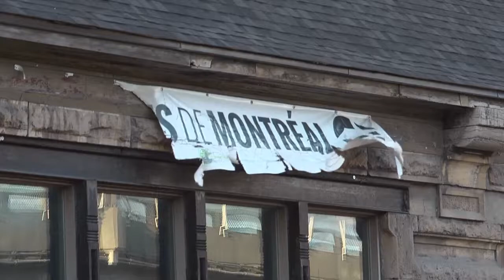Fondations de Olivier D. Asselin | Bande-annonce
Synopsis

Héritier d'une longue lignée de forgerons, le forgeron Mathieu Collette est une sommité internationale dans son domaine. Ardent défenseur de ce savoir-faire qui constitue un patrimoine immatériel d’une grande valeur, Mathieu s’est investi corps et âme dans la fondation des Forges de Montréal, un organisme situé dans le quartier de Griffintown et qui occupe un bâtiment patrimonial appartenant à la Ville. Tourné durant plusieurs années, ce documentaire retrace le combat d’un homme passionné et bouillonnant qui lutte pour conserver le legs des forgerons, ainsi que son édifice considéré comme un lieu de forge incomparable au Canada.

une initiative du Festival International du Film sur l'Art.
Blacksmith Mathieu Collette is internationally renowned in his field, an expert in a profession passed down through generations. An ardent supporter of his craft—an invaluable part of our cultural heritage—Mathieu has poured his body and soul into founding Les Forges de Montréal, an organization housed in a historic Griffintown building owned by the city. Shot over several years, this documentary recounts a passionate and exuberant man’s fight to preserve the blacksmith’s legacy, as well as his building, considered to be the last remaining blacksmithy in Canada.

FIFA's new initiative.